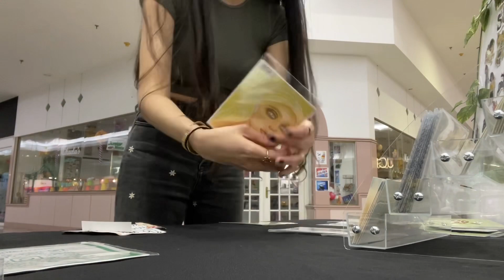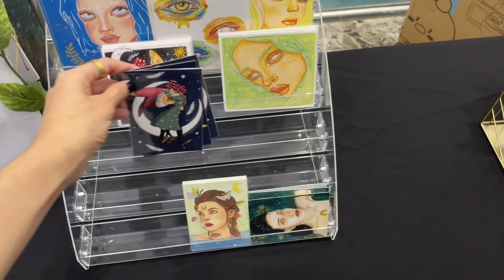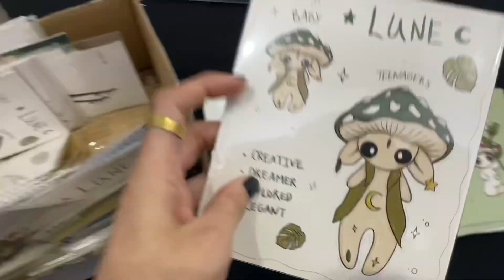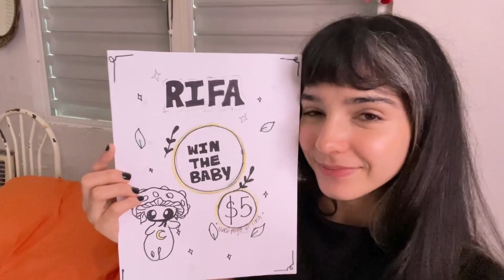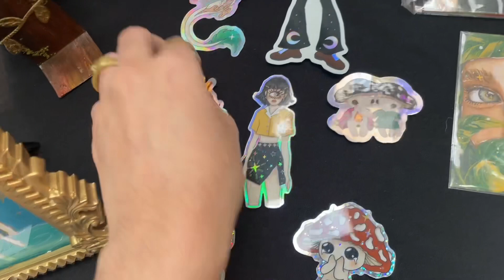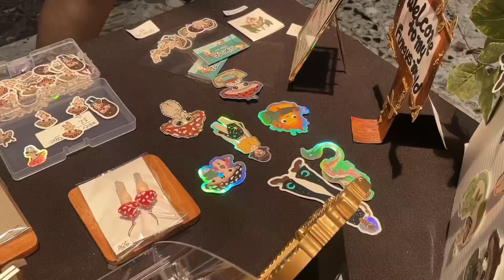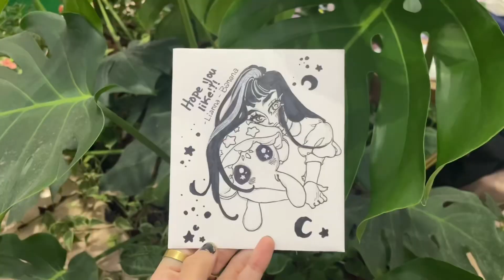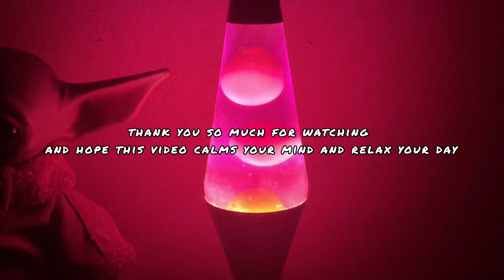ARTIST ALLEY Comic Anime Event 2023 PART2, mushroom fantasy art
Hiii pretty people!
PART 2 its here, sorry for the delay🥲
Thank you so much for all the support for my latest videos and supporting my art and ideas.

Hope this video make you feel relaxing and have fun seeing the video